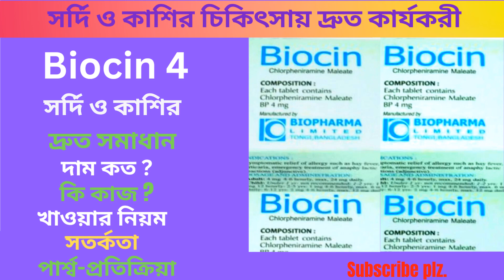Biocin 4 Mg Allergic Tablet in Bangla। Biocin 4 এর কাজ কি ? এলার্জি, সর্দি ও কাশির দ্রুত সমাধান করে।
The video of the channel gives information about Biocin 4 Mg Allergy Tablet and provides health tips. But you should not take it as alternative to specialist doctor’s advice. Here I have tried to show the name of the medicine, its works, elements, caution and its side effects. Thanks.